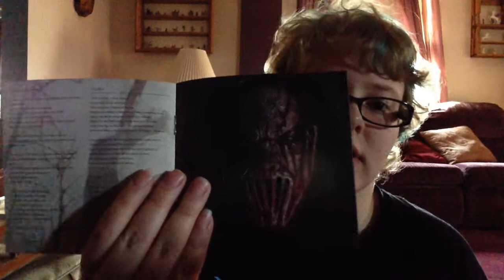review slipkot the gray chapter